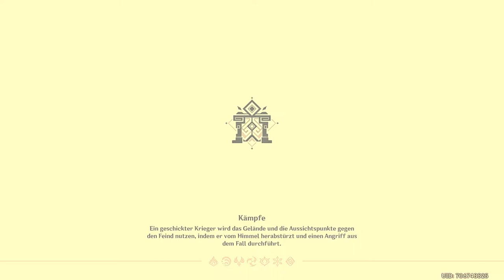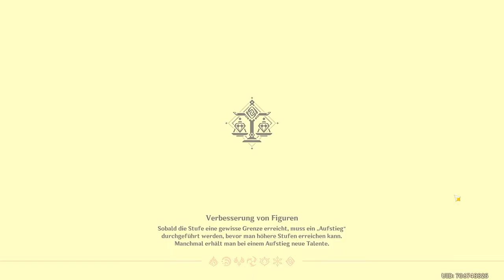Genshin Impact - Event - Wie von göttlicher Hand geschaffen - T2 - 2022.03.03